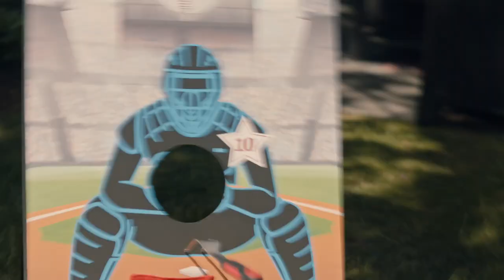Backyard Freak Out | Children Ruin Everything S2E16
Nisha tells Astrid why Graham broke up with her, and Felix and Corey tease Viv, causing her to blow up during the family BBQ.